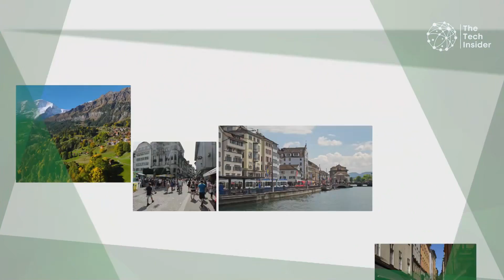⁠Sustainable Cities A Tour of Eco Friendly Innovations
Explore the cutting-edge eco-friendly innovations transforming urban landscapes into sustainable havens. This tour highlights groundbreaking green technologies and design principles that cities are adopting to combat climate change and reduce their carbon footprint.

From energy-efficient buildings to smart transportation solutions, witness how these advancements are creating cleaner, more livable environments. Discover how cities around the globe are leading the charge towards a greener future.